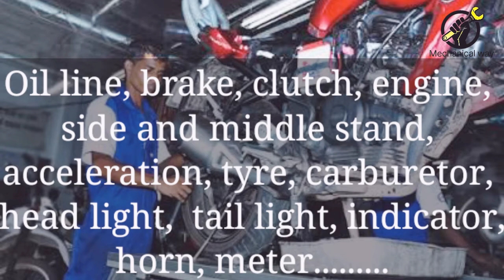गाडी की सर्विस में क्या क्या है काम होता है। bike service me kya hota hai in hindi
Dear all
In this video explain any vehicles service time most important work..
Example bike work C-L-I-A-R and how to check one by one points.